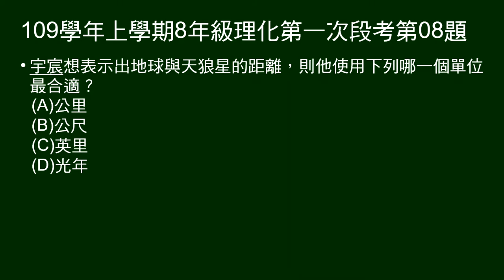109學年上8年級理化一段第08題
問表示地球和天狼星距離的最適合單位。